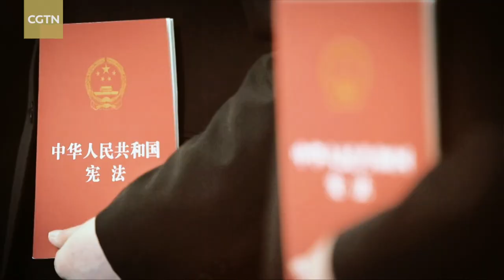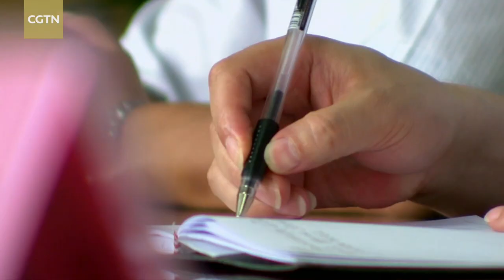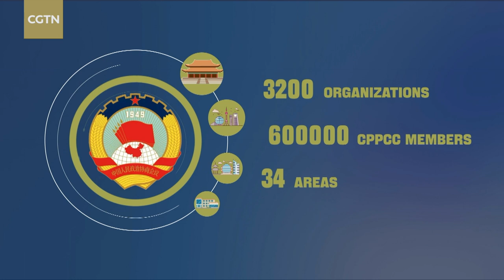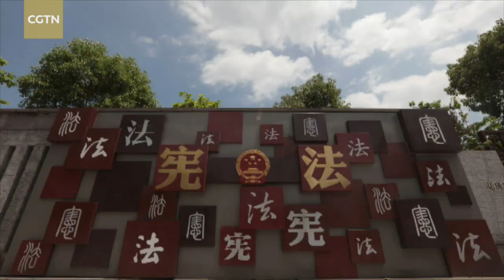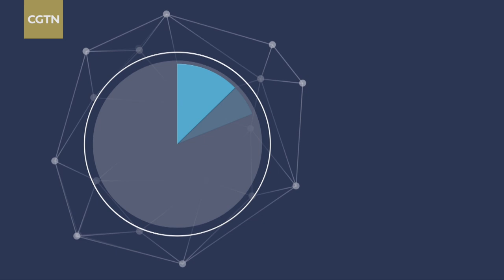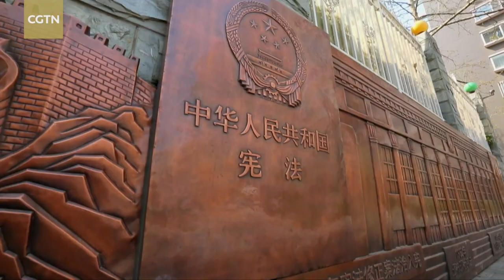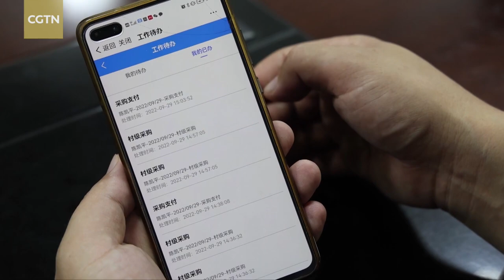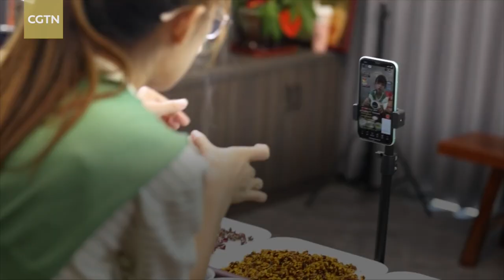People's Democracy: How does 'whole-process people's democracy' work in China?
What is democracy? Who defines democracy? How does "whole-process people's democracy" work in China? CGTN anchor Xu Qinduo has traveled to many parts of the world and has seen democracy in the East and the West. Follow him to remote villages and bustling cities to find the answers.